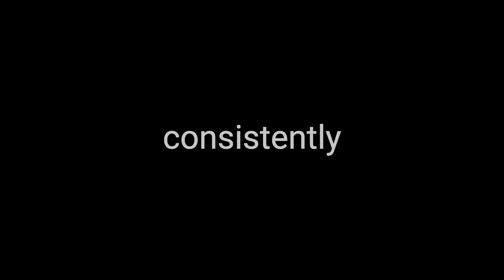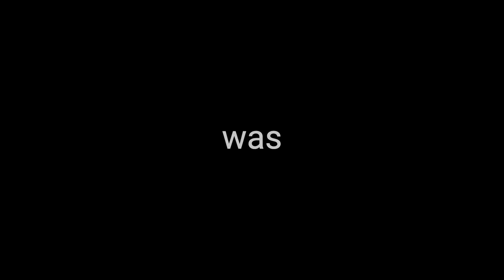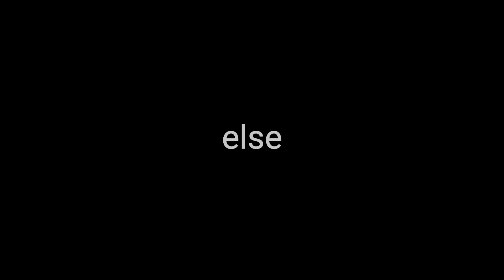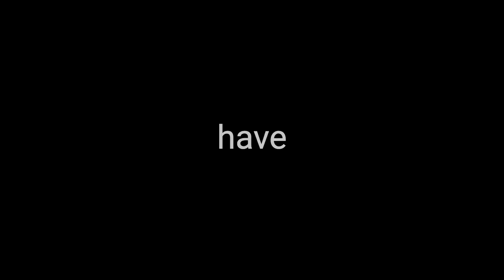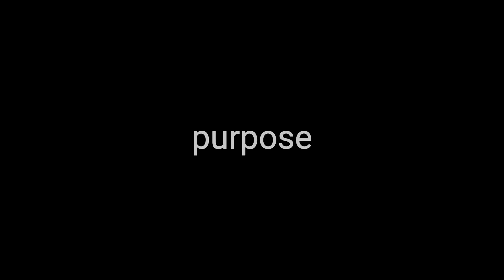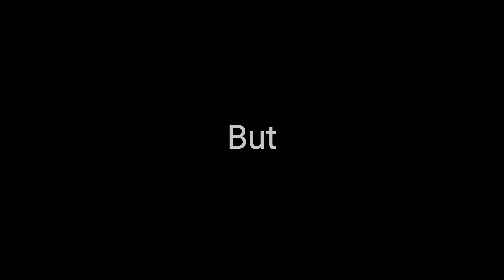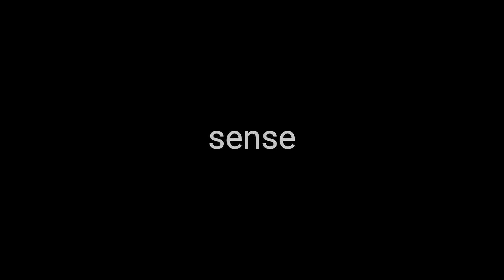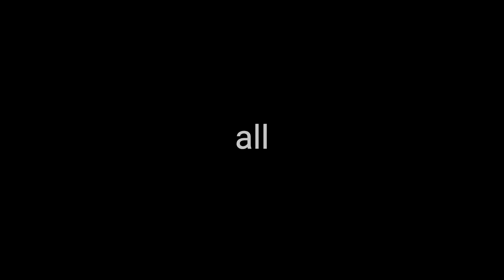Part 1/3 • The Philosophy of Marcus Aurelius • Audiobook with Subtitles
Marcus Aurelius is the only Roman emperor who was also a philosopher. His Meditations offer a remarkable series of challenging spiritual reflections and exercises developed as the emperor struggled to understand himself and make sense of the universe.

He wrote his Meditations in Greek without any intention of publication. However, his works are one of the greatest of all philosophy works. It is a timeless collection that has been consulted and admired by statesmen, thinkers, and readers throughout the centuries.

We own the copyright to the audio & video. The text is in the public domain worldwide because the author (Marcus Aurelius 121-180) and the translator (George Long 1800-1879) died at least 100 years ago.